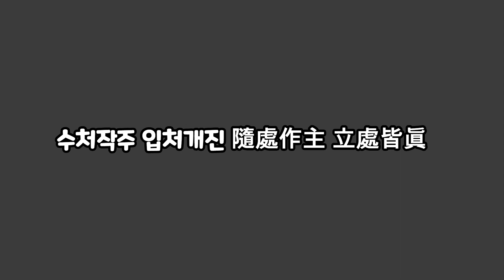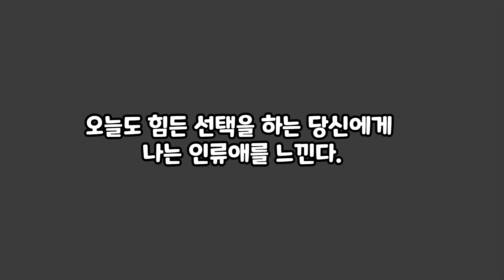수처작주. 주체적인 선택.. 불안과 큰 결정에 따른 책임 불확실성을 없앨 미래에 대한 조언. '가는 곳마다 주인이 되라',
고난을 벗어나려면 내면의 힘을 기르자